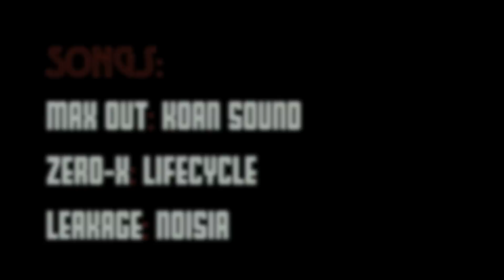Dub Step Up